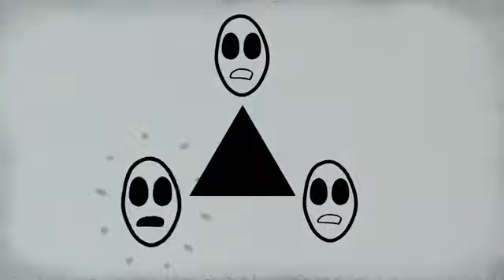Mr Freeman: Part 59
Conscience